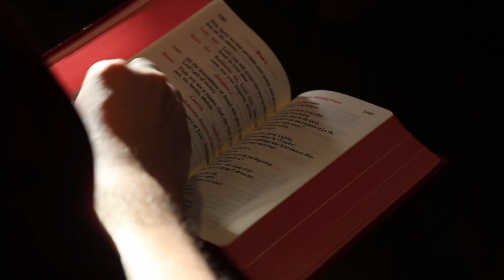Brothers Living in Unity at Conception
Learn more about the Brothers Living in Unity campaign at Conception Abbey and Seminary College and unite with us in our work as we plan for the future of Conception. To learn more about the campaign, visit our campaign